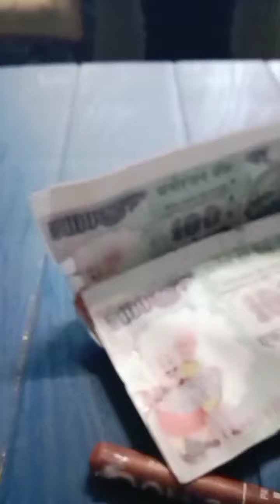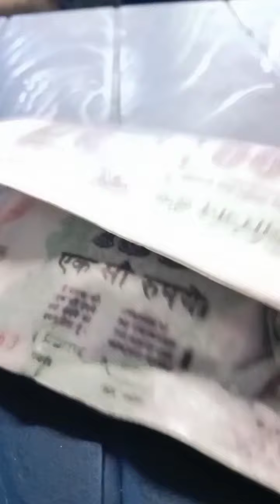patisree 's Timepass playing vlog